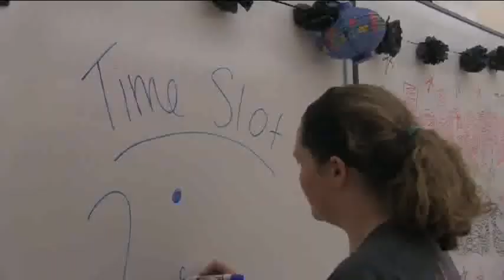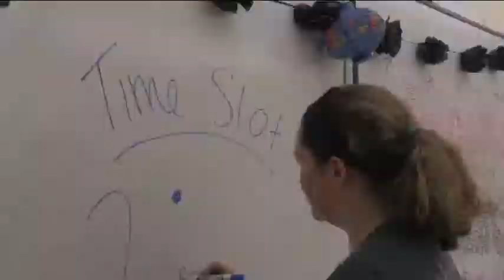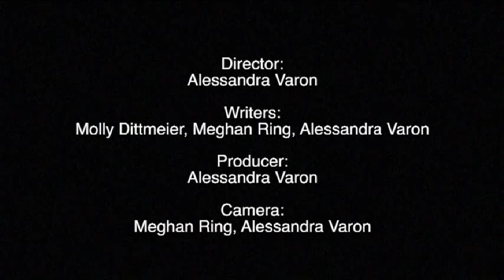2017 Spirit of Festival Contest Entry #6 - Festival is Home